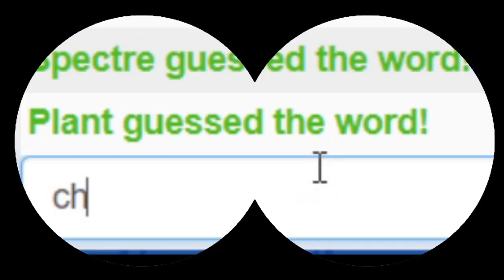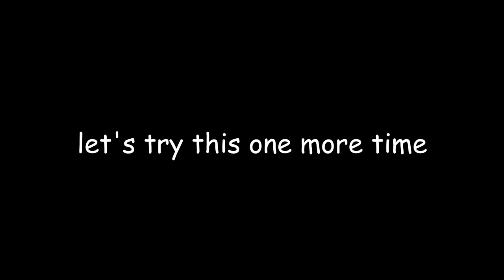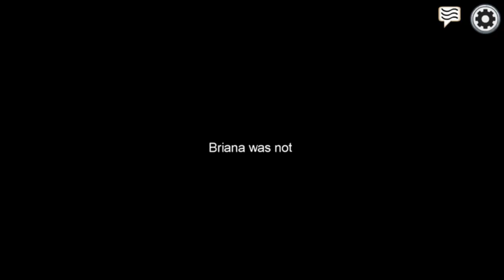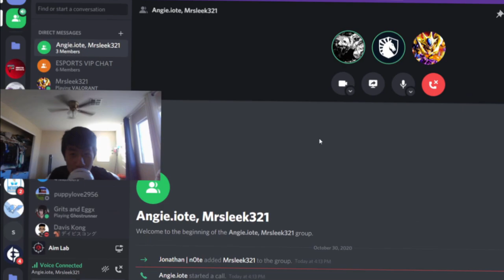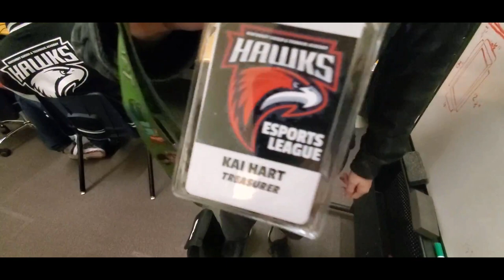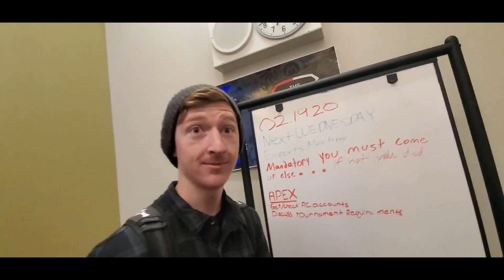NWCTA Esports Rewind 2020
2020 has been a turbulent year but was such unforgettable! Thank you all for such a historic and fabulous year! Here are the best and funniest moments from this past year!

Credits:
Editor: Jonathan Nguyen
Emotes: Erick Galietti
People Featured: Brooks Kallaher, Isabelle Gates, Davis Kong, Kai Hart, Kweku Moses, Alfonso Valdez, Evangeline Butler, Russell Wren, Max Hertzfeld, Michael Garrity, Josue Bueno, Adrian Arcneas, Gabriel Heath, Tux, Ms. McClain

HUGE THANKS TO VITAL CSGO FOR INSPIRING THIS VIDEO!